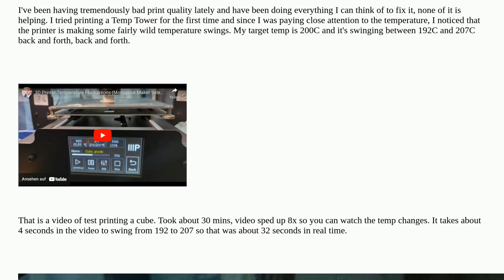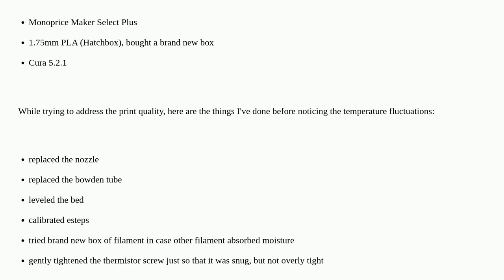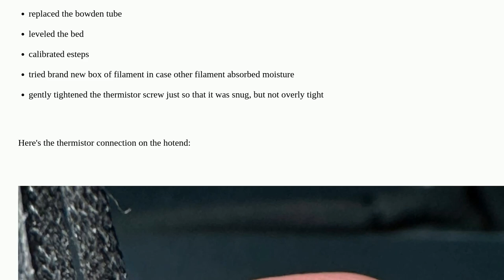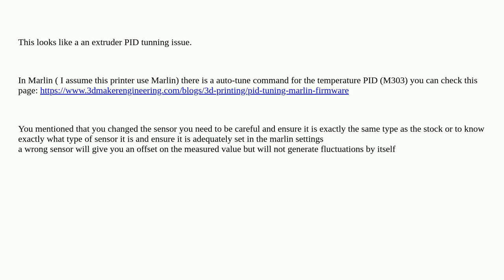3dprinting: Bad print quality, Temperature Fluctuates about +/- 8 degrees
Bad print quality, Temperature Fluctuates about +/- 8 degrees

A special thanks goes out to the awesome community

  monoprice-maker-select-plus print-quality temperature thermistor pla